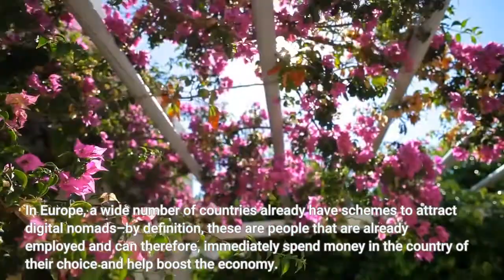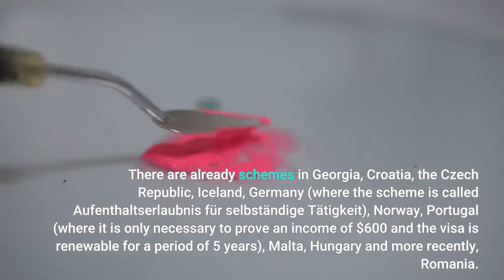EU Travel The Newest European Country Launching A Digital Nomad Visa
To anyone who has imagined working in Europe for a long period of time (and being able to travel freely across the region), there are increasing options for people who can work remotely. These digital nomads, or techpats, are being increasingly lured by EU governments as a means of combating the economic impacts of the pandemic. In Europe, a wide number of countries already have schemes to attract digital nomads–by definition, these are people that are already employed and can therefore, immediately spend money in the country of their choice and help boost the economy. Applicants must prove they already earn a steady income, often around the $2,000 mark and most offer stays for up to a year, with the option of renewing the visa once or twice. There are already schemes in Georgia, Croatia, the Czech Republic, Iceland, Germany (where the scheme is called Aufenthaltserlaubnis für selbständige Tätigkeit), Norway, Portugal (where it is only necessary to prove an income of $600 and the visa is renewable for a period of 5 years), Malta, Hungary and more recently, Romania. The main draw for the digital nomad visa is the length of time that someone can stay in a country–most visas are only for a period of three months and even if a visa isn’t needed to visit a country, one is needed if the visiter plans to stay longer than this. These nomadic visa schemes are much less bureaucratic than the more traditional schemes to gain work visas in EU countries. And now Spain has announced that is is launching a digital nomad visa. People who work for clients or companies outside of the country would be allowed to enter for six to 12 months without the right to residency–visas could also be extended under the right conditions. Euronews reported that this could be up to 3 years in some cases. The scheme is part of Spain’s new Start Up act, looking to breathe life into towns and villages with ever-decreasing populations, but whose beauty and location might be a draw for people looking to work remotely in new sought-after locations.30 villages, for instance, have signed up to the Red Nacional de Pueblos Acogedores para el Teletrabajo (or National Network of Welcoming Villages for Remote workers). These are villages across the country with under 5,000 people, offering big benefits to people who want to relocate either on a temporary or permanent basis.